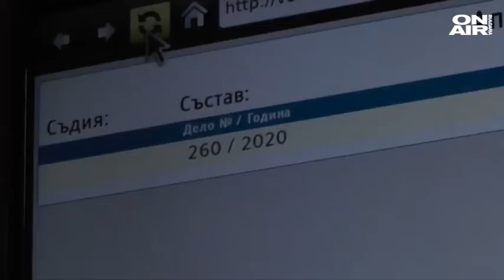Отложиха делото "Хитрино" заради съмнение за пристрастност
Съмнения за пристрастност на вещите лица отложиха делото за експлозията край Хитрино през 2016 г., която взе 7 жертви. Защитата на подсъдимите машинисти поиска нова експертиза, а частното обвинение - отвод на целия състав на съда.

Адвокатите на подсъдимите поискаха назначаване на допълнителни съдебно-технически експертизи, които да бъдат извършени от вещи лица, извън територията на страната. Те изразиха съмнение за обвързаност на четирима от експертите с Националната компания "Железопътна инфраструктура", тъй като са преподаватели във Висшето транспортно училище "Тодор Каблешков".